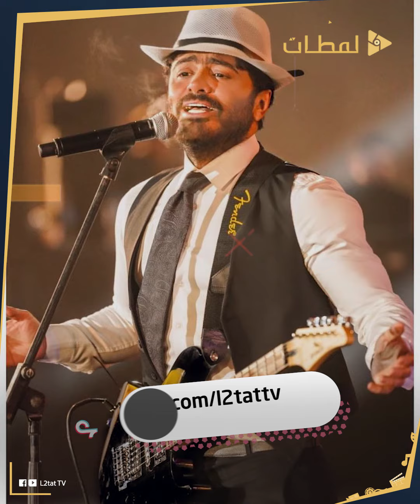الرقابة تحذف «إيحاءات» ومشاهد من فيلم «تاج» واتهامات بالسرقة.. 5 أزمات تلاحق فيلم تامر حسني الجديد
تامر حسني داخل منافسة طاحنة في موسم عيد الأضحى المبارك، وكل سنة وإنتم طبيبن، مع عدد من النجوم والأفلام التقيلة جدا، زي فيلم بيت الروبي اللي بيلعب بطولته الفنان كريم عبدالعزيز، والفنان كريم محمود عبدالعزيز، واللي بالفعل بدأ عرضه في السينمات، وكمان بينافسه فيلم مستر إكس من بطولة النجم أحمد فهمي، إلى جانب فيلم أبو نسب للفنان محمد إمام، وفيلم الجواجرهي لمحمد هنيدي،